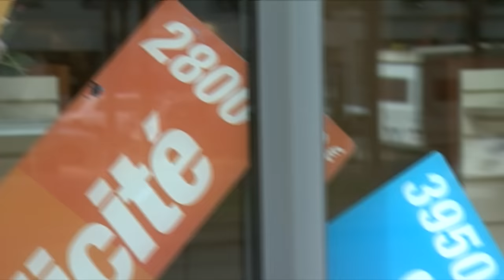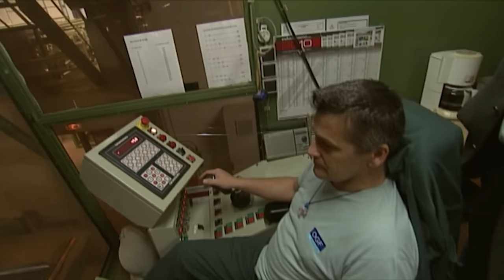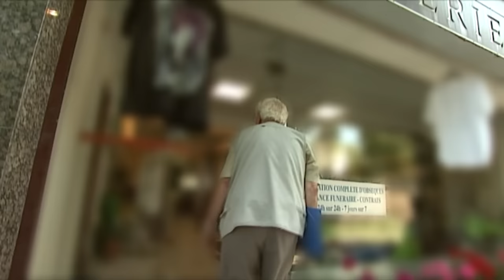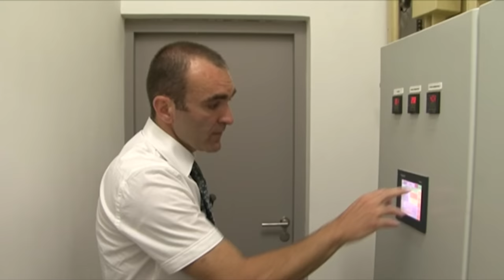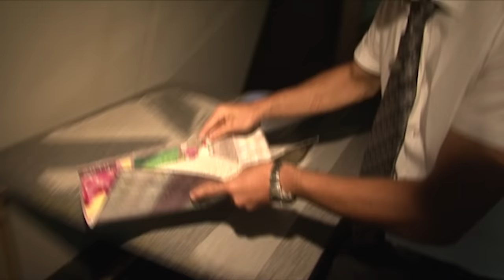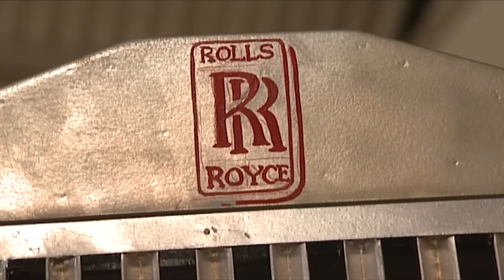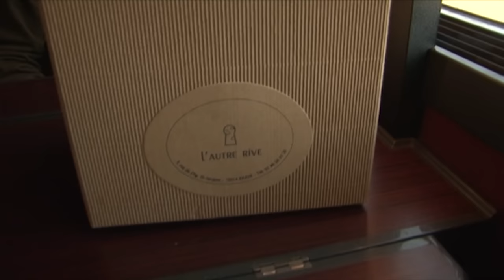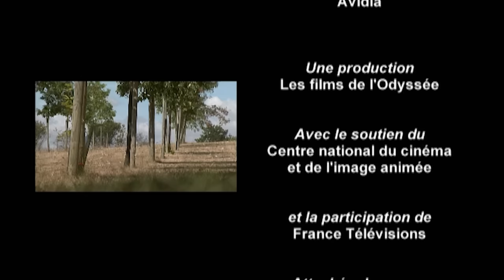Pompes funèbres : le business de la mort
Le marché de la mort est un énorme business. Décryptage du marché des pompes funèbres qui, par sa nature, ne ressemble à aucun autre.
Réalisateur : Stéphane Rodriguez